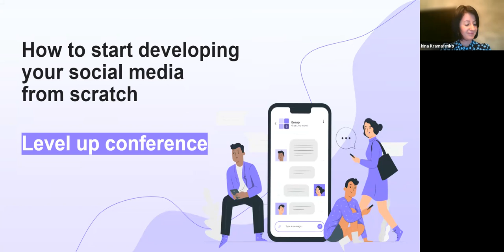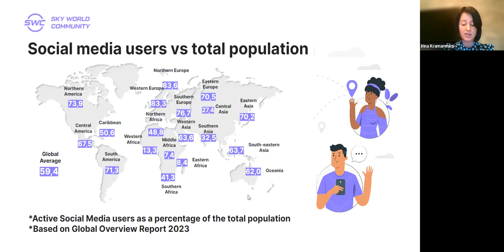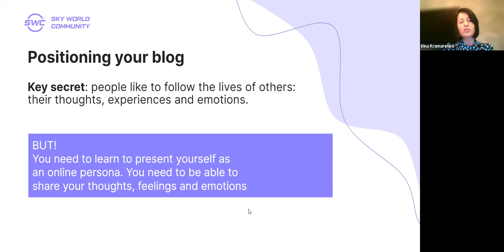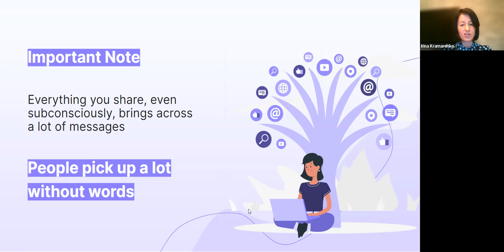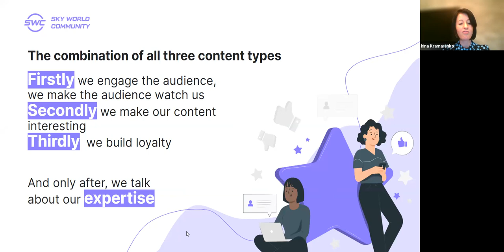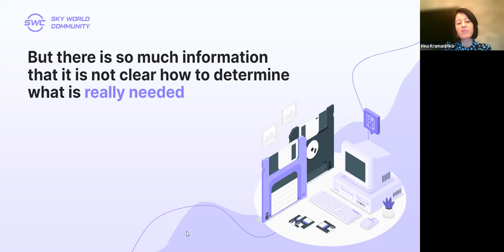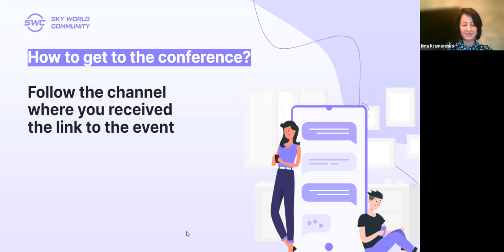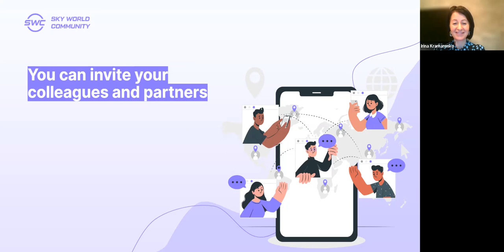Level UP conference. Speaker Irina Kramarenko: "How to develop social media from scratch"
This conference was held in preparation for the opening of the adaptation and learning platform.

For now, the Platform is available for registration.

 The Platform itself with courses and training will open on March 2nd.

 Register for the Adaptation and Learning Platform right now!  It's free for now:

The platform will gradually be updated with new courses on a variety of topics that will allow you to develop as an expert in different areas.